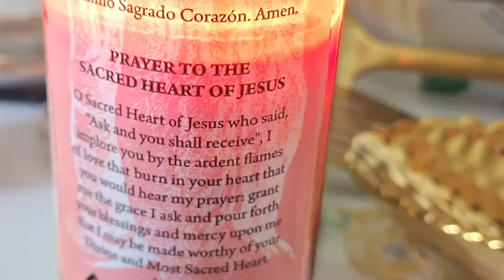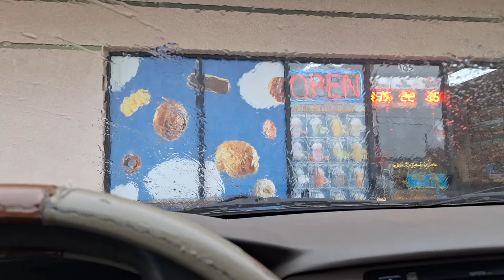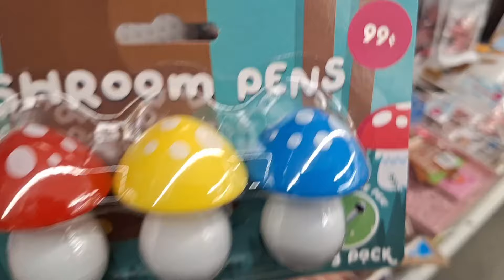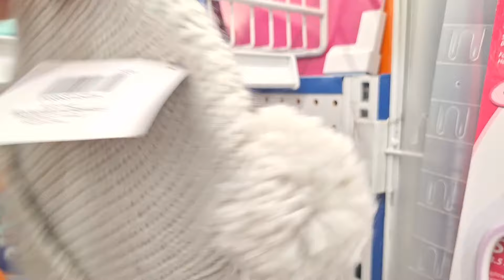I WENT KAREN AT WALMART!! + SHOP WITH ME & CHICKEN SOUP FOR THE KAREN SOUL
RESET/PRODUCTIVITY VLOGS | * REALISTIC JOURNEY TO LIVING WELL, HEALTHY, HAPPY & ORGANIZED! productivewhhovlogs whhovlogs springwhhovlogs 🌟⏰📒*productive* day in the life
🏡🌸💎ENJOY ENTIRE  VLOGS EVERY DAY IN APRIL HERE!  🏡🌸
ENJOY ENTIRE SPRING WHHO VLOGS EVERY DAY IN APRIL  PLAYLIST HERE: 🏡

  VISIT ME ON MY OTHER CHANNELS!
 🌟⏰📒•WHHO VLOGS! WELLNESS/HEALTH/HAPPINESS & ORGANIZATION: 🌟⏰📒

😃🏥🛍🏡WHAT IS THIS WHHO DECOR SERIES ABOUT? Making Life Beautiful!
😃W ellness  = Spiritual Mind, Body & Soul / Product Reviews/Life Reset & Tips
🏥H ealth =  Physical, Emotional, Intellectual, Social & Spiritual (Holistic Approach)
Grocery Shopping/Hauls/Meal Planning & Prep/Household Hauls/Self Care/ Product Reviews
😃🛍H appiness = Shop with me's all the stores +thrifting & Clearance! / Hauls/Decor Ideas/Vignettes & small glimpse into our celebrations. A touch of Beauty/Fashion/Lifestyle
🏡O rganization = Decluttering/Organization/Cleaning /Unboxing & Takedown of decor /Planning & Home Reset every season & Product Reviews/ Planning Bujo style but no stickers/only function!
My goals are to create a holistic health and wellness approach to achieve mindfulness in my life.

  💎🌿🏡🛍ABOUT THIS SERIES: THIS SERIES WILL INCLUDE VLOGS ABOUT 💎🌿🏡🛍WELLNESS/HEALTH/HAPPINESS & ORGANIZATION OF HEALTHY HABITS! MEAL PLANNING/PREP/ GROCERY HAULS/RECIPES/SOME SHOPPING & COOKING + JOURNALING with a focus on:
(Life Goal Planning/Positivity/confidence/stress reduction/Healthy mindset/Healthy relations and Intellectual Wellness for problem solving, creativity, lifelong learning & Journaling!)
Spiritual Wellness to find meaning & purpose of life, with or without religion, & being resilient
☕SHOPPING ☕HERE YOU WILL SEE HOUSEHOLD SHOPPING, GROCERY HAULS,DECOR IDEAS, Light CLEANING, COOKING, DECLUTTERING, VLOGS & ORGANIZATION OF THE HOME! "New Vlogs" "Real" type of vlogs for real people! Welcome!

ABOUT  LADY ALLIE
💕💕💕I'm a stay at home mom/wife/Registered Nurse & Entrepreneur! I am most of all a servant of God and although life knocks me down, I always manage to get up because God is always with me. Here I share hauls/shop, clean, organize with me! I also share how I get myself organized without going crazy in the process of having several channels, a stay at home life, & business! This is a Happy Channel so I hope you come back soon for inspiration, and leave motivated to get productive! Thank You! Remember to live Well, Healthy, Happy & Organized! Have a Happy Blessed Day!